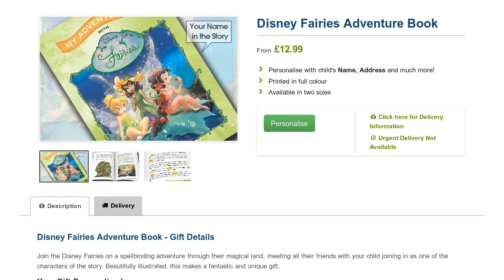Disney Fairies Adventure Book - Personalised Childrens Books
By adding your childs name to this Disney Fairies Adventure Book, truly brings alive this fantastic personalised adventure book By adding your childrens name to this Personalised Disney Fairies Adventure Book,  you will truly bring alive this fantastic personalised adventure book